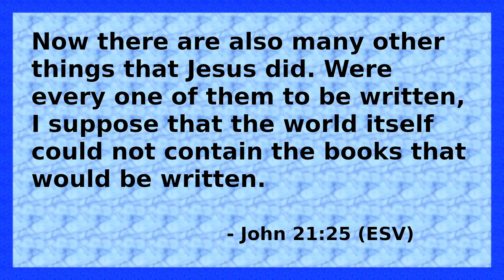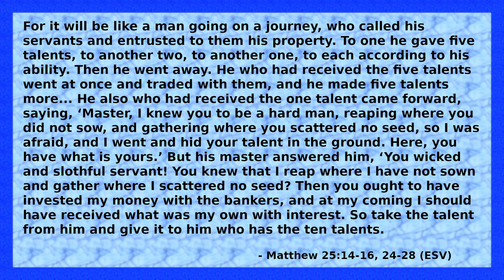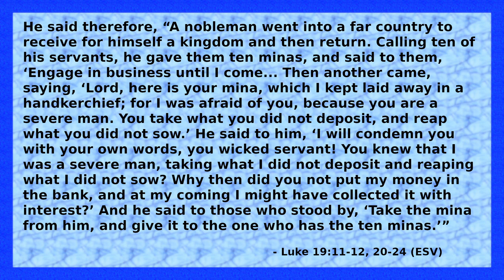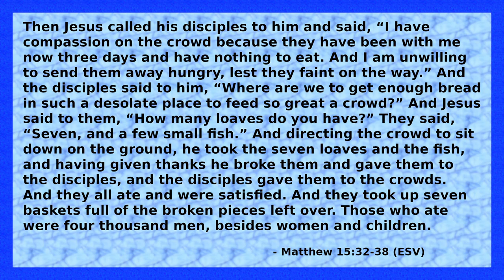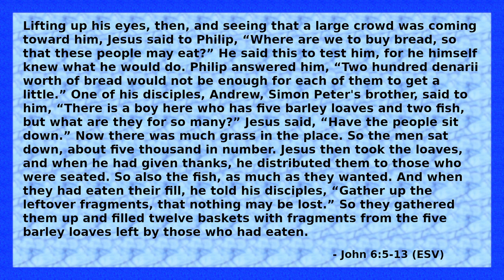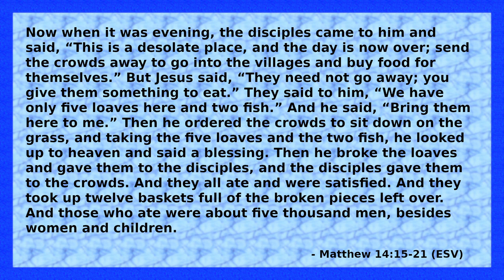Resolving "Contradiction" by Understanding the Nature and Length of Jesus' Earthly Mission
Christians are sometimes confused by apparent contradictions in the Bible, and critics love to claim this disproves Christianity.  But there is nothing to be concerned about: all such "contradictions" can be resolved.  This video continues a series that equips Christians with strategies to resolve such discrepancies.  In this episode, I look at how the nature of biography combined with knowledge about the time Jesus' spent travelling and teaching resolves many contradictions.

See the pinned comment for a list of texts cited.